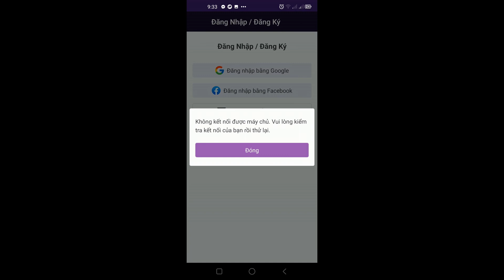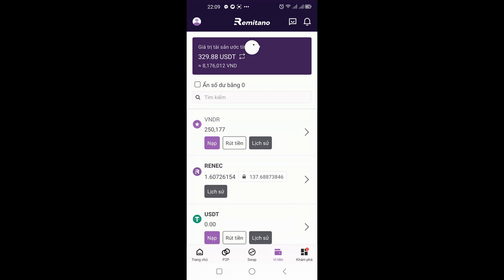Giá Renec cao ngất trời bị khóa gần hết thì rút làm sao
Giá Renec tăng liên tục tuy nhiên không thể swap đc sang USDT vì lượng coin tích lúy được qua quá trình khai thác bị khóa hết rồi huhu

Sau giai đoạn khởi động gensis block và kiểm tra độ ổn định của mạng chính (mainnet) được thực hiện trong khoảng thời gian từ 1/10/2022 tới 19/10/2022. Remitano Blockchain (RENEC) chính thức bước vào giai đoạn 3 từ ngày 20/10/2022, cho phép người dùng sử dụng mạng lưới để giao dịch RENEC qua chức năng Swap của Remitano

Chính thức ra mắt tính năng SWAP RENEC/USDT
Lần đầu tiên, sau rất nhiều thời gian chờ đợi, RENEC sẽ có khả năng swap sang USDT vào ngày 20 tháng 10 năm 2022 trên pool thanh khoản RENEC/USDT tại Remitano.

3,09% Tổng cung của RENEC tương đương 2,254 triệu RENEC sẽ được cung cấp vào pool này cùng lượng USDT tương ứng với giá trị hoán đổi khởi điểm là 0,1 USDT = 1 RENEC

Cơ cấu nguồn cung của RENEC
Tổng cung của RENEC tại thời điểm mainnet là 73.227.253 RENEC.
Nguồn cung của RENEC tại thời điểm mainnet được cơ cấu bao gồm các thành phần với % phân bổ như sau:

Nguồn cung của cộng đồng miner chiếm: 48,58% tổng cung ~ 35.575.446 RENEC
Nguồn cung của đội phát triển (Remitano Team) chiếm: 14,62% tổng cung ~ 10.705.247 RENEC
Nguồn cung thanh khoản (liquidity) chiếm: 6,16% tổng cung ~ 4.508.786 RENEC
Nguồn cung dành cho hoạt động marketing chiếm: 9,24% tổng cung ~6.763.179 RENEC
Ngân khố (treasury) chiếm: 12,31% tổng cung ~ 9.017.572 RENEC
Quỹ phát triển Dapp và hệ sinh thái: 9,09% tổng cung ~ 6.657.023 RENEC
Lịch mở khoá
Nguồn cung của cộng đồng miner và nguồn cung của đội phát triển (Remitano Team) sẽ được mở khoá từng phần đều trong 5 năm:

Năm 1: 20% chia đều trong 12 tháng và mở khoá vào thứ 7 hàng tuần.
Năm 2: 20% chia đều trong 12 tháng và mở khoá vào thứ 7 hàng tuần.
Năm 3: 20% chia đều trong 12 tháng và mở khoá vào thứ 7 hàng tuần.
Năm 4: 20% chia đều trong 12 tháng và mở khoá vào thứ 7 hàng tuần.
Năm 5: 20% chia đều trong 12 tháng và mở khoá vào thứ 7 hàng tuần.
Nguồn cung dành cho hoạt động marketing trong ngắn hạn sẽ được khoá và mở khoá trong vòng 24 tháng với chu kỳ hàng tuần.
Nguồn cung dành cho hoạt động marketing trong dài hạn sẽ được khoá và mở khoá trong vòng 60 tháng (5 năm) với chu kỳ hàng tuần.
Ngân khố (treasury) sẽ được khoá trong vòng 36 tháng và mở khoá 100% ngay sau đó. Đây là nguồn ngân quỹ dự trù cho các hoạt động trong tương lai với mục đích bảo vệ an toàn cho mạng lưới. Nếu không được sử dụng, nguồn RENEC này sẽ được đốt đi.